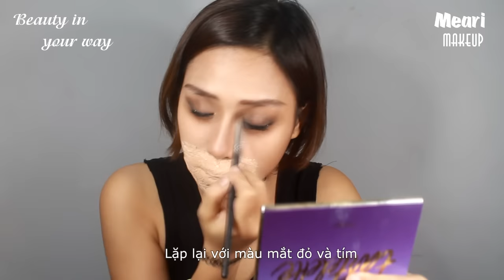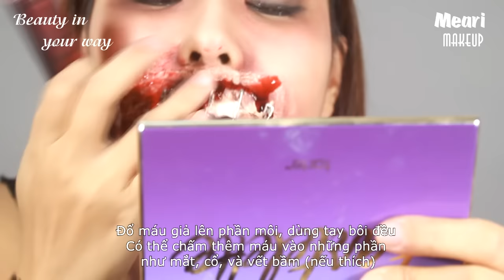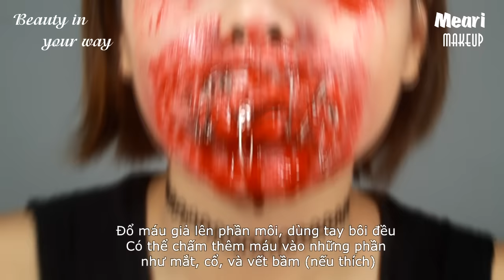Halloween #2 : Nana Osaki sewed mouth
Happy Halloween ! Chúc các bạn 1 mùa Halloween vui vẻ và đầy máu me =))))))))))